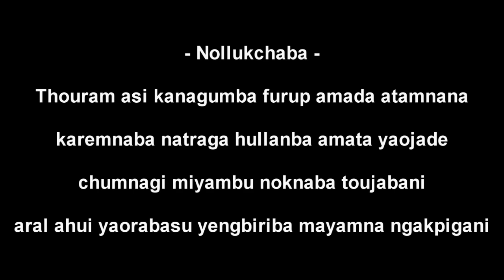Nokphade pala | Lakhipur Khunou, Cachar 04-03-2021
The Lyrics used in this video is not Official & Commercial.

7 Days Lai Haraoba
Day-6